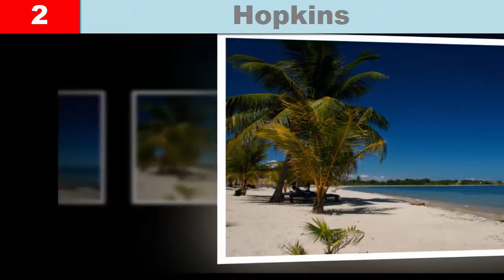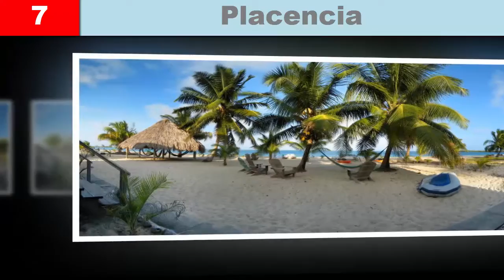Top 10 places to visit in Belize | Belize Travel Guide | Belize Resorts | Tourism Attractions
1. Belize town

Belize town is the most vital city in Belize and got to be at one time the capital of the first British Honduras. As with regards to the 2010 assessment, Belize town has a masses of fifty seven,169 individuals in sixteen,162 possess family devices. Wikipedia

2. Hopkins

Hopkins Village is a waterfront town in jap Belize. Hopkins is a Garifuna city on the budgetary foundation of the Stann Creek District in Belize. Hopkins is considered by method for a couple Belizeans to be the social point of convergence of the Garifuna masses in Belize. Wikipedia

3. Cockscomb Basin natural life Sanctuary

The Cockscomb Basin characteristic world Sanctuary is a nature keep inside the Stann Creek District of south-central Belize. Wikipedia

4. Tobacco Caye

Tobacco Caye is a bit island in Belize, cycle 10 miles east of Dangriga. it's miles pretty much 3 segments of land in region, molded like an egg, with a north-south estimation of around 240 m and an east-west estimation of one hundred a quarter century. Wikipedia

5. San Ignacio

San Ignacio and Santa Elena are towns in western Belize. San Ignacio fills in as the social financial center of Cayo District. It were given its begin from Mahogany and chicle time in the midst of British colonialism. Wikipedia

6. Ambergris Caye

Ambergris Caye, Belize's biggest island, is thought for its Caribbean shorelines, water computer games and scuba diving. Off the jap shore, the Belize Barrier Reef highlights phenomenally acclaimed snorkeling and ricochet goals like the Hol Chan Marine Reserve, with an abundance of sea presence, and the 124m-significant excellent Blue opening. The city of San Pedro is the island's portal and an inside for cruising and reef examination.

7. Placencia

Placencia is a shoreline motel at the Caribbean bank of Belize. it's on the southern tip of the Placencia Peninsula, known for its palm-covered shorelines. among the landmass and the region, Placencia Lagoon is household to manatees and saltwater crocodiles. Toward the ocean, there are bounce goals at the coral Belize Barrier Reef. around the north, the Garífuna people gathering of Seine Bight is a middle variable for conventional drumming and stream.

8. Caracol

Caracol is the call given to a broad old Maya archeological site, situated in what's by and by the Cayo District of Belize. Wikipedia
manage: Chiquibil forest Reserve, Belize

9. Caye Caulker

Caye Caulker is a bit Caribbean island off the shoreline of Belize. it is remoted by a thin channel known as the cut up, wherein there's a bar
additionally, a sandy shoreline. nearer toward the south is the island's simply assention, alluded to as Caye Caulker Village. The north of the island is local to thick mangrove woods and various birdlife, guaranteed by utilizing a forest spare. The Caye Caulker Marine Reserve has dive areas at the Belize Barrier Reef.

10. Belize Barrier Reef

The Belize Barrier Reef is a movement of coral reefs straddling the money related organization of Belize, roughly 300 meters offshore inside the north and forty kilometers inside the south inward as far as possible. Wikipedia